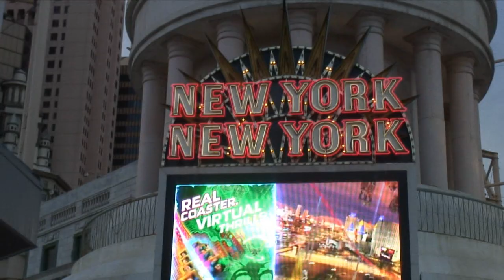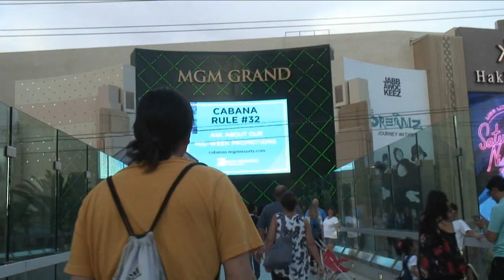World Series of Poker 2018 Vegas Vlog w/ James Opie (1/6)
Part 1 of the 2018 World Series of Poker Vegas Vlog with James Opie